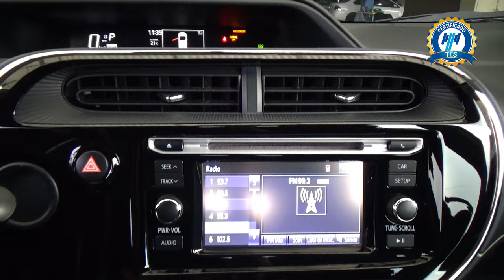Toyota / Prius Híbrido / 2020 - 29033